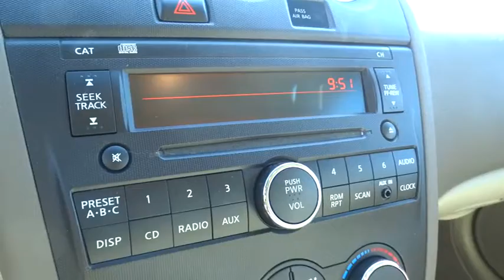2009 Nissan Altima Wilson, New Bern, Goldsboro, Raleigh, Rocky Mount, NC BH18787A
2009 Nissan Altima
2009 Nissan Altima 4dr Sdn I4 CVT 2.5 S - Stock#: BH18787A - VIN#: 1N4AL21EX9C172345

Sonoran Sand Metallic exterior and Blonde interior, 2.5 S trim. CARFAX 1-Owner, Extra Clean, LOW MILES - 55,548! FUEL EFFICIENT 31 MPG Hwy/23 MPG City! Sunroof, CD Player, Keyless Start, iPod/MP3 Input, [F02] CONVENIENCE PLUS PKG, Overhead Airbag, Car and Driver Editors Choice, Non-Smoker vehicle, Fully Inspected and Detailed, newCarTestDrive.com's review says Fun to drive.. 5 Star Driver Front Crash Rating. READ MORE! DRIVE WITH CONFIDENCE: Approx. Original Base Sticker Price: $21, 500*. KEY FEATURES INCLUDE: iPod/MP3 Input, CD Player, Keyless Start Remote Trunk Release, Keyless Entry, Child Safety Locks, Bucket Seats, 4-Wheel ABS. OPTION PACKAGES: CONVENIENCE PLUS PKG: pwr tilt & slide glass moonroof, 16 alloy wheels (w/blonde interior wood trim finishers). 2.5 S with Sonoran Sand Metallic exterior and Blonde interior features a 4 Cylinder Engine with 175 HP at 5600 RPM*. Non-Smoker vehicle, Fully Inspected and Detailed. EXPERTS ARE SAYING: Car and Driver Editors Choice. Edmunds.com's review says Contemporary styling, athletic driving manners and a cozy cabin.. 5 Star Driver Front Crash Rating. 5 Star Driver Side Crash Rating. Great Gas Mileage: 31 MPG Hwy. MORE ABOUT US: One of the top Honda dealerships in Eastern, NC, Bob Barbour Honda has joined the Hendrick Automotive Group team as the new Barbour-Hendrick Honda Greenville. We have a caring and courteous staff that strives to always be professional and service your needs as the customer both today and tomorrow! If you happen to be in the market for a new or used car The price does not include tax, tag, dealer administration fee of 649.00 and dealer installed accessories. Pricing analysis performed on 3/10/2015. Horsepower calculations based on trim engine configuration. Fuel economy calculations based on original manufacturer data for trim engine configuration. Please confirm the accuracy of the included equipment by calling us prior to purchase.